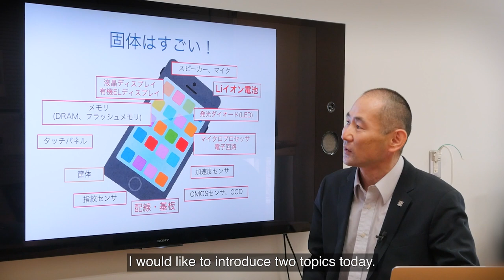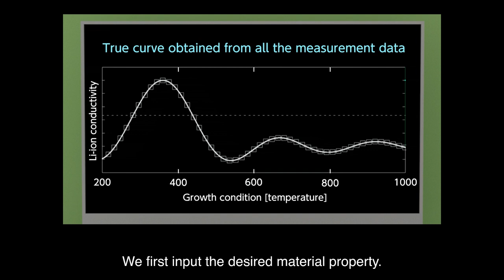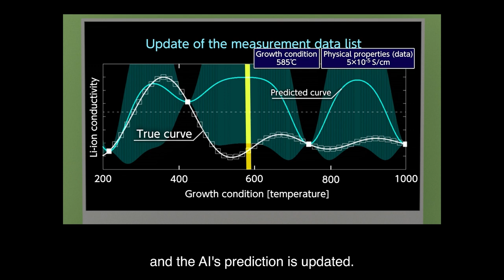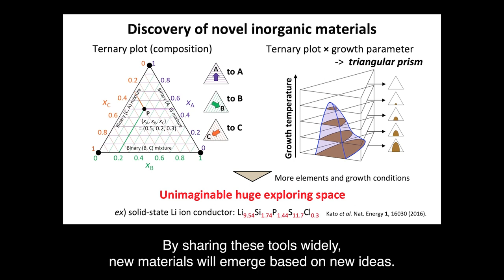「固体物理・固体化学と電気化学の交差点に未来がある」一杉太郎・清水亮太研究室 ― 東工大 物質理工学院研究室紹介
東工大 物質理工学院の研究室をのぞいてみませんか？社会では、自動車、機械、電子機器、衣服、医療からエネルギーまで、ありとあらゆる分野に関わる「物質」や「材料」。それらを学ぶ魅力をお伝えします。

【一杉太郎・清水亮太研究室】
最大の目標は、皆が驚くような新物質や新機能の発見です。電気化学、表面・界面科学、固体化学、および固体物理を土台として、超伝導性、電池特性、光学特性、触媒効果、磁性等の性能について卓越した特徴を有する新材料の開拓を行っています。

* 応用化学系サイト 研究室と研究テーマ